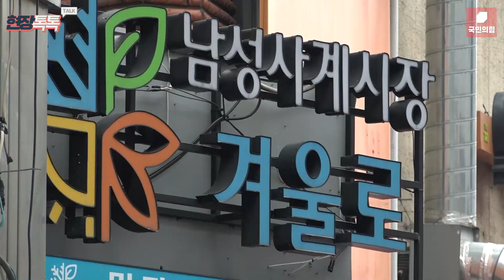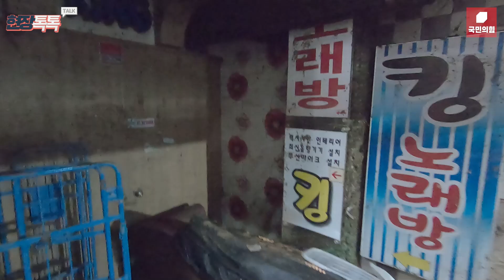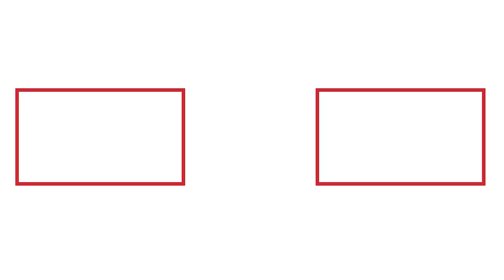8월 11일 수도권 수해지역 자원봉사